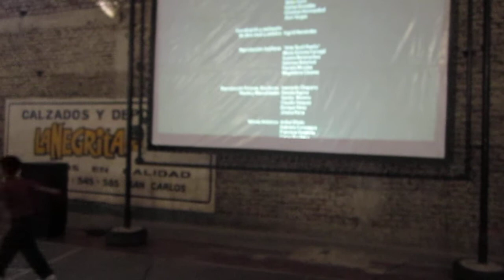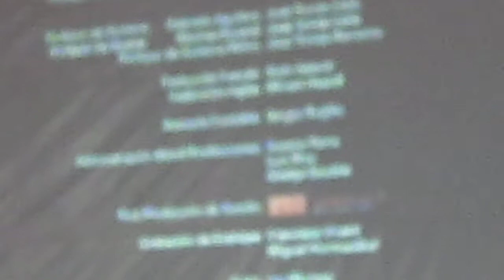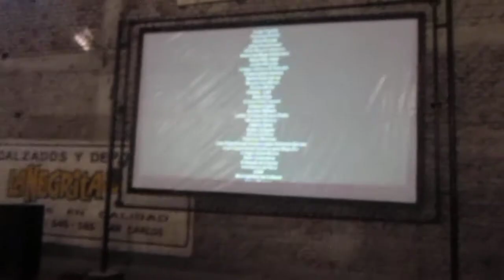Proyección de película Violeta se fue a los cielos a estudiantes en San Carlos - video 3 y final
Municipio de San Carlos proyectó la película tras gestión con representantes del film referido a Violeta Parra, nacida en esta ciudad. Actividad realizada en gimnasio Unión en San Carlos VIII Región.